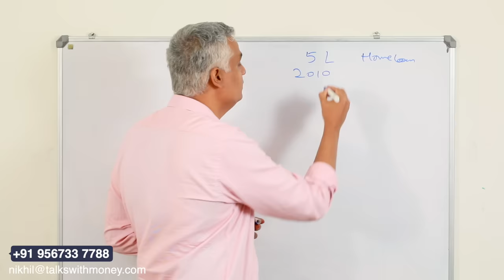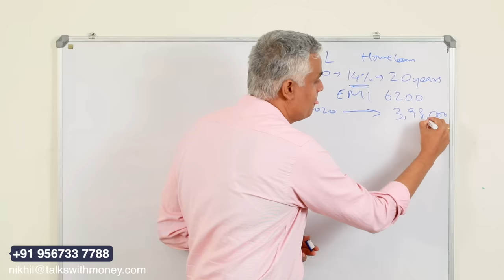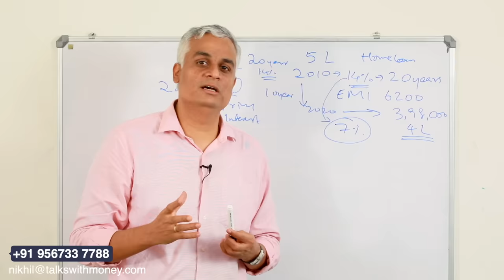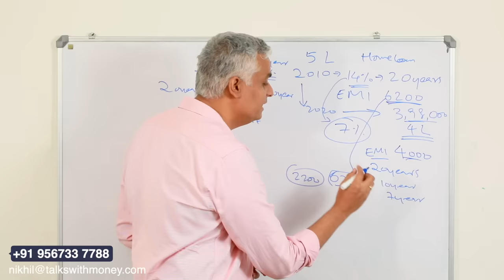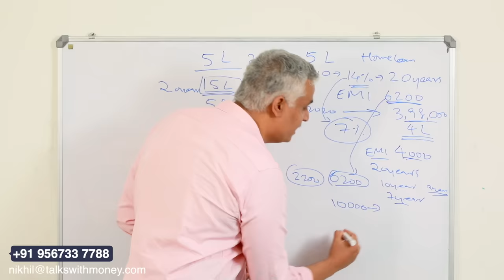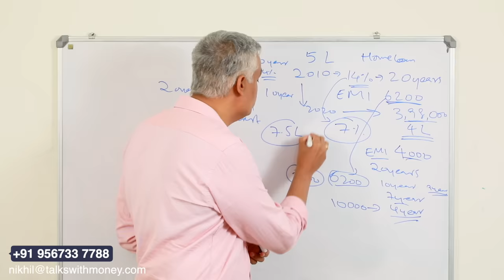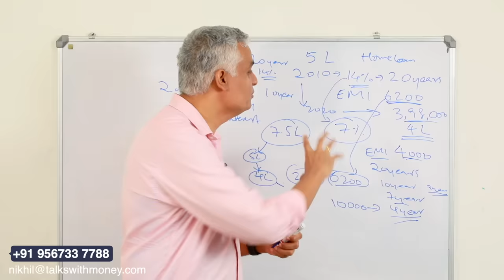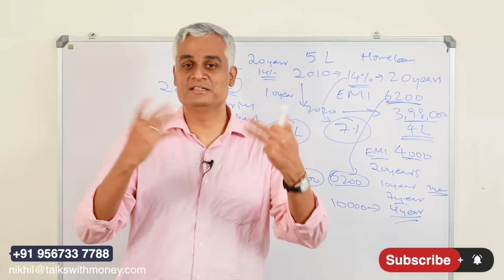ലോൺ എങ്ങനെ വേഗം ക്ലോസ് ചെയ്യാം | How to Close Your Home Loan Early